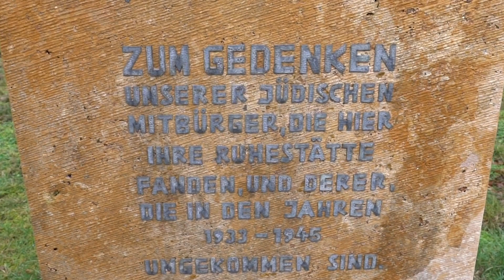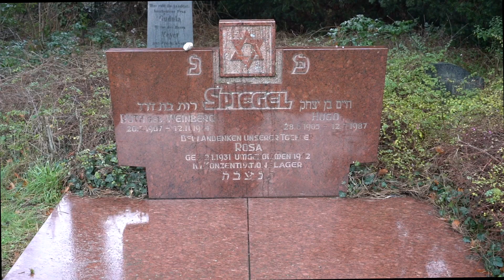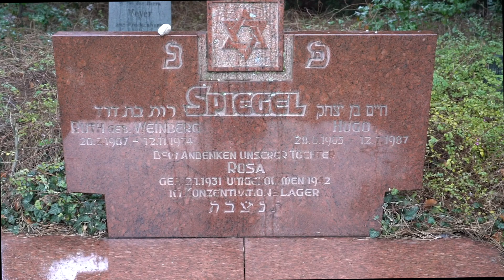Holocaust Gedenktag 2021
Weltweit wird heute am "Holocaust Memorial Day" an die Opfer der nationalsozialistischen Schreckensherrschaft und die Befreiung des Konzentrationslagers Auschwitz erinnert. Aus diesem Anlass traf Bürgermeister Peter Horstmann auf dem jüdischen Friedhof mit Angelika Sturm (Arbeitskreis Jüdisches Leben in Warendorf), VHS-Direktor Rolf Zurbrüggen und Udo Lakemper (Schulleiter des Paul-Spiegel-Berufskollegs) zusammen. Gemeinsam erinnerten sie an die jüdischen BürgerInnen aus Warendorf, die unter der Nazi-Herrschaft verfolgt, vertrieben und ermordert worden sind.